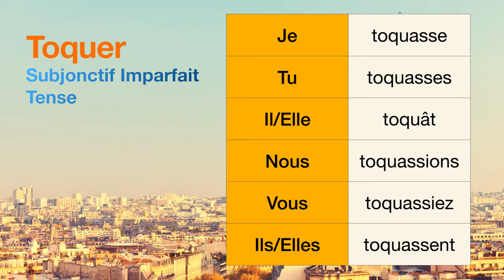How to conjugate Toquer (to knock ) in Subjonctif Imparfait tense.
The conjugations for Toquer (to knock ) in Subjonctif Imparfait are
Je toquasse
Tu toquasses
Il toquât
Nous toquassions
Vous toquassiez
Ils toquassent